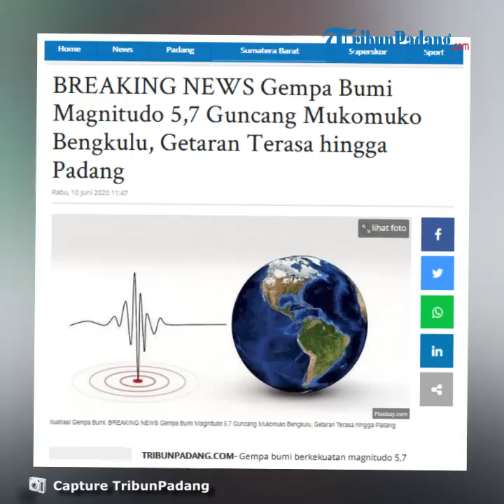BREAKING NEWS: Gempa Bumi Magnitudo 5,7 Guncang Mukomuko Bengkulu, Getaran Terasa hingga Padang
TRIBUN-VIDEO.COM- Gempa bumi berkekuatan magnitudo 5,7 mengguncang Mukomuko Bengkulu, Rabu 10 Juni 2020.

Gempa yang terjadi pukul 11.35 WIB ini juga terasa hingga Padang, Sumatera Barat.

Guncangan yang cukup deras dirasakan warga Padang.

"Air dalam ember di kamar mandi sampai tumpah karena guncangan," ujur Nurul, warga Padang yang merasakan guncangan gempa cukup kuat.

Melansir akun twitter BMKG, gempa terjadi tepat pukul 11:35:18 WIB.

Lokasiny 2.73 LS,100.91 BT atau 28 km BaratDaya MUKOMUKO-BENGKULU).

Kedalaman gempa bumi 24 Km dan tidak berpotensi tsunami

Simak videonya di atas.(*)